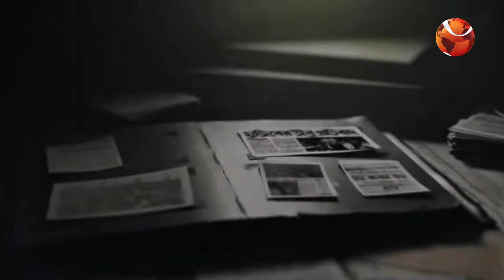বিনোদনের খবর | Entertainment 24 | 18 May 2022 | Channel 24